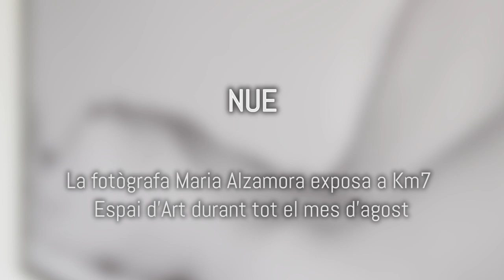Nue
La fotògrafa Maria Alzamora exposa durant tot el mes d'agost a l'espai d'art Km7. L'artista vol donar un altre sentit al nu, com una expressió artística, centrant-se molt amb les formes del propi cos humà.